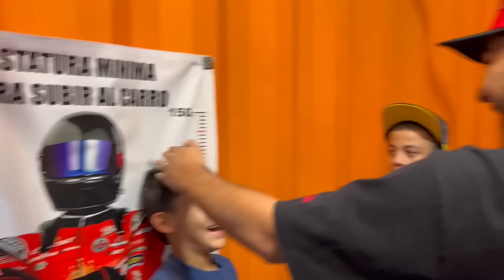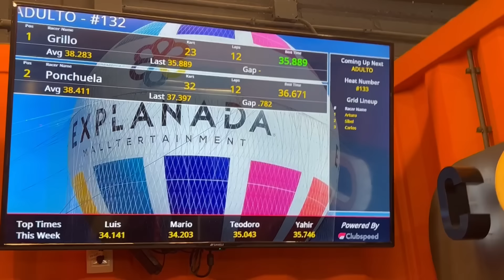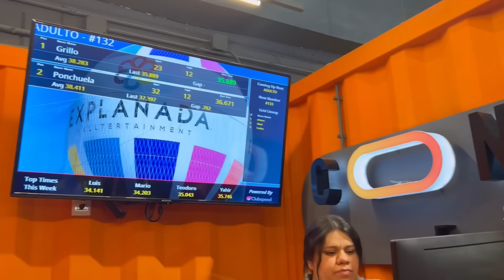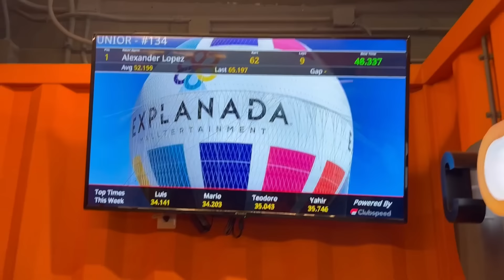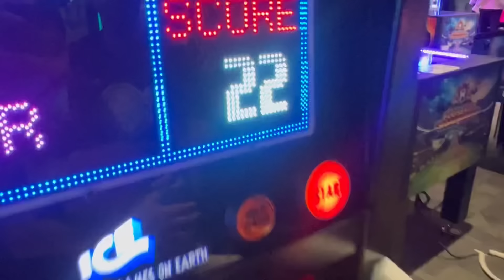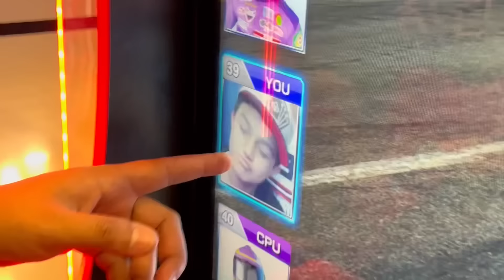DÍA DE DIVERSIÓN EN LOS GO KARTS CON LOS SOÑADORES 🚀🔥/ ponchuelas arce